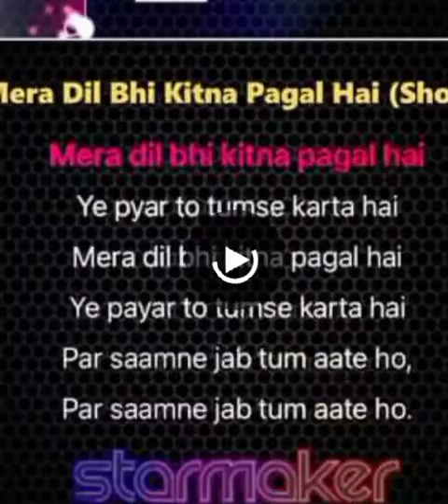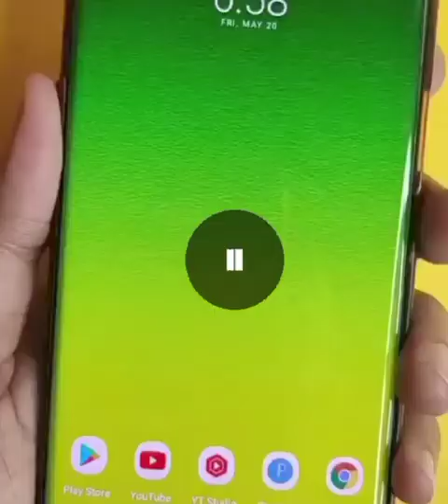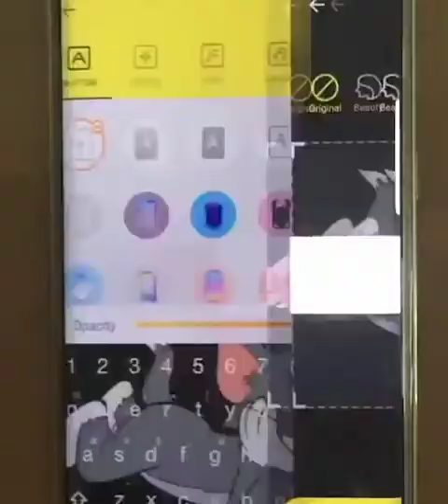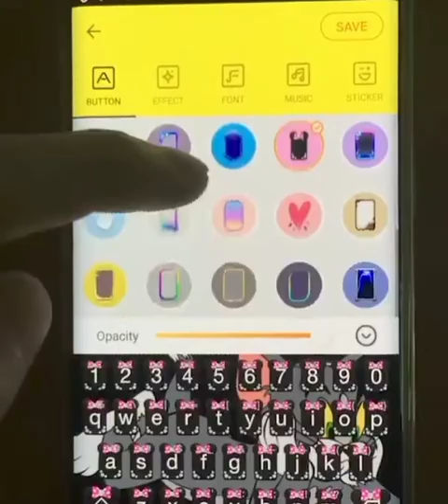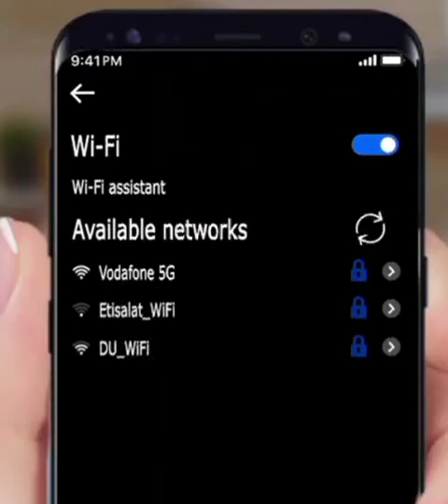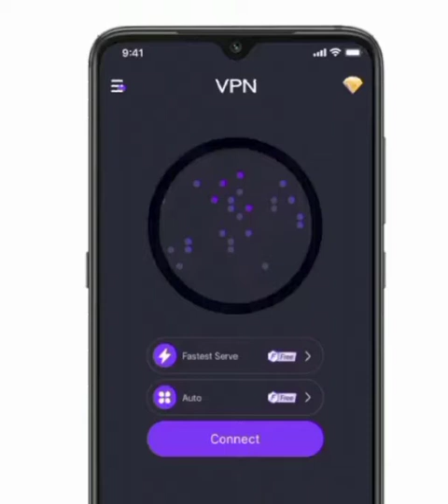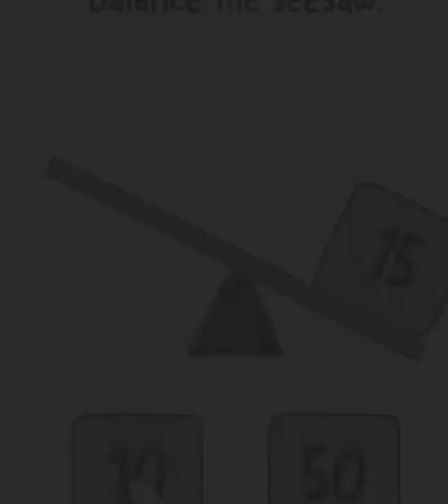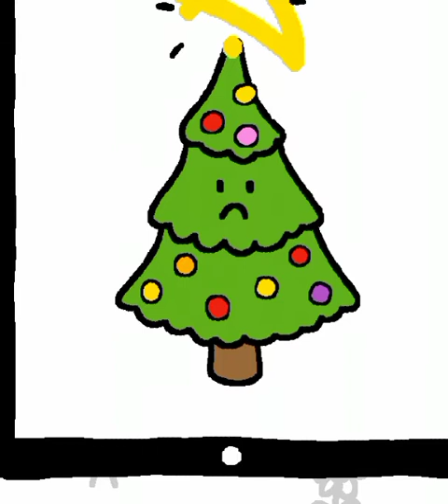it's time to draw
just draw is cool Ali king gaming channel